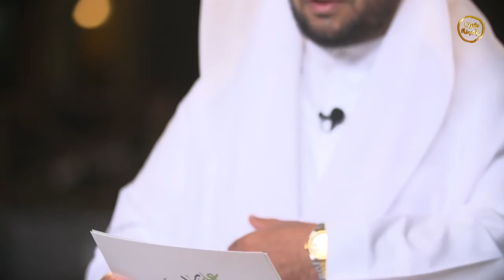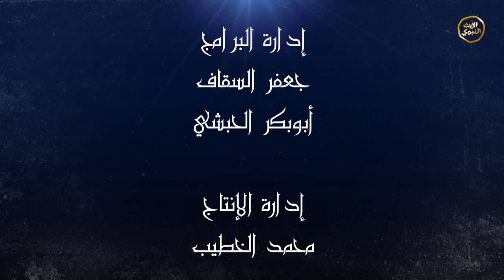برنامج - على الأعتاب - الحلقة العشرون - آباء النبي 3